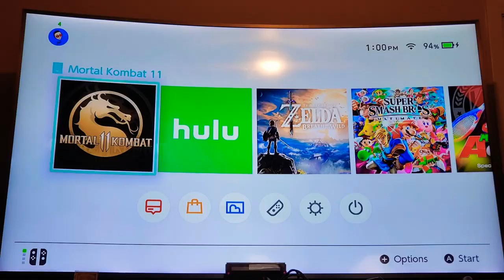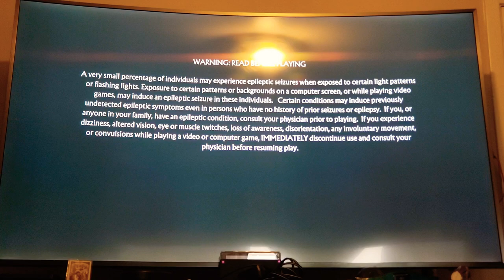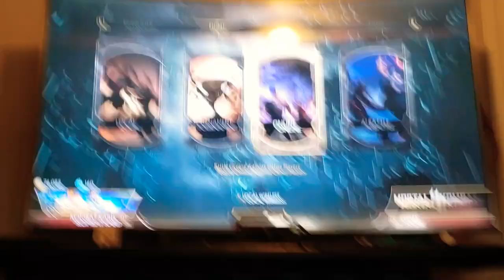MK11 Playing Mortal Kombat 11 On Switch Docked